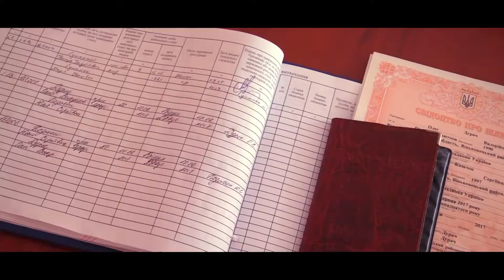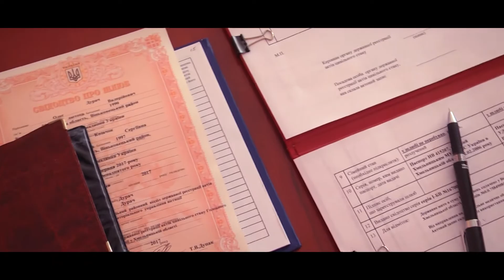Oleg & Julia 10.06.2017 Creative Studio 0968499879